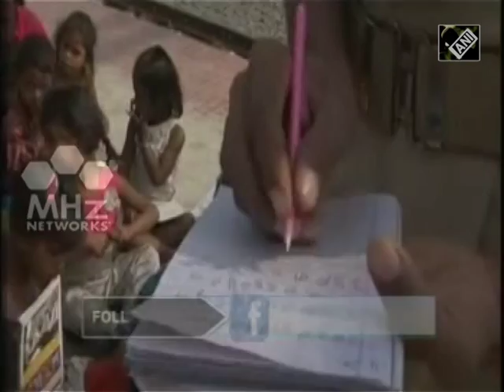Cop turns teacher for rag-picking children in India (15 Nov,2016)